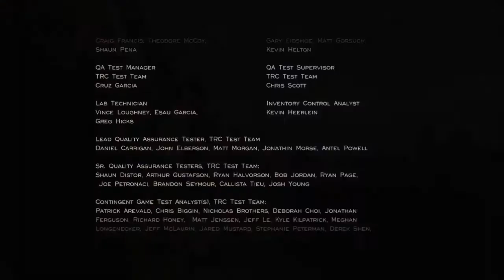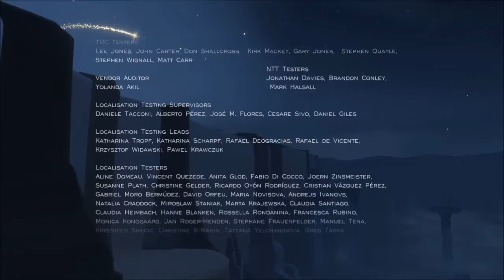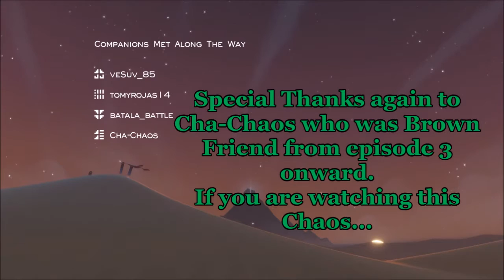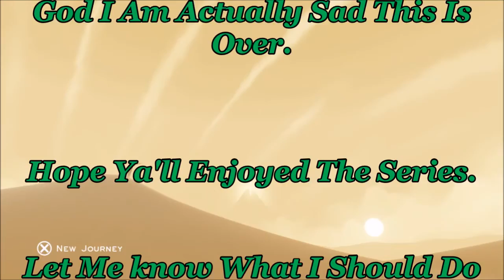Nc Plays: Journey - Finale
Our Journey has come to an end.